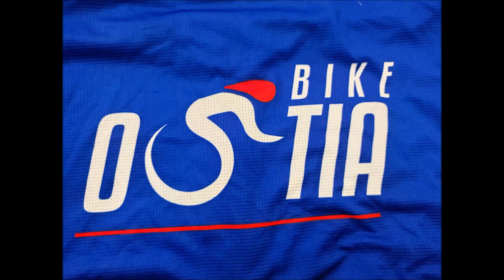Group with the same enthusiasm 5/2/2023